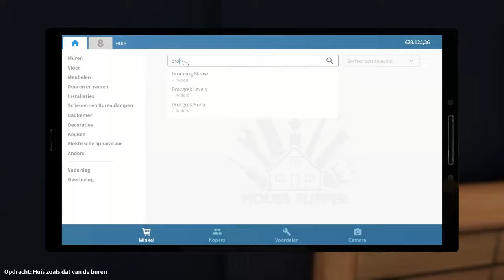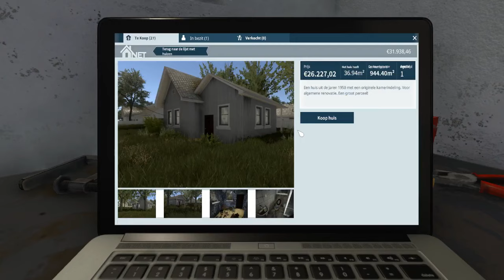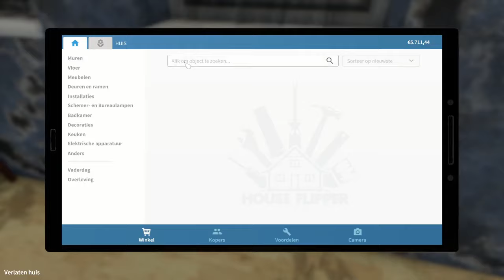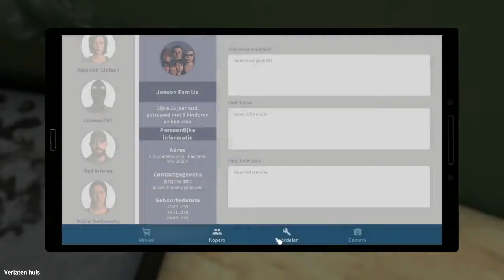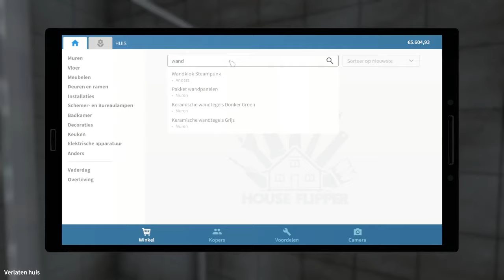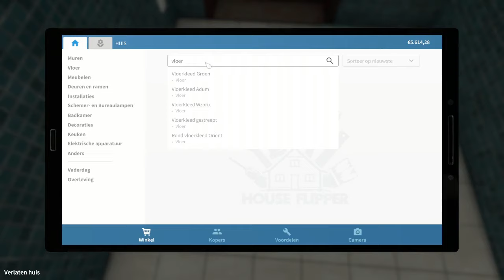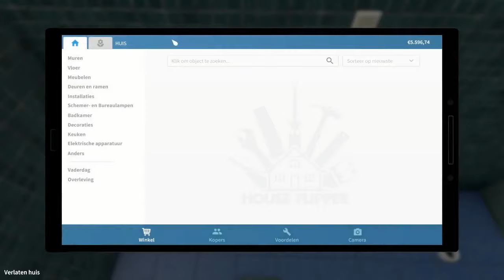Huisje Kopen | House Flipper #3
Vandaag speel ik House Flipper. Vond je de video leuk? Ram dan die 'like' knop helemaal kapot!